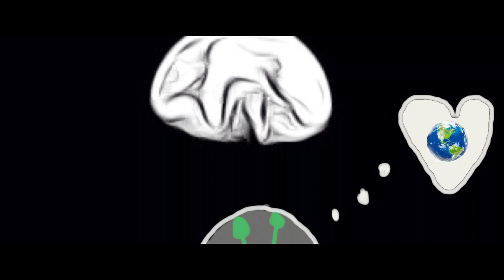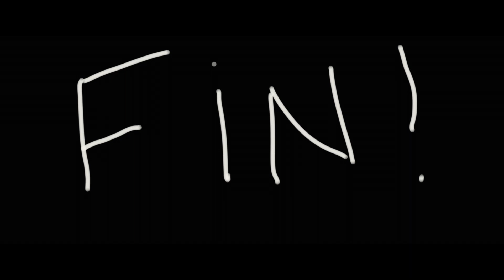Stan The Alien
This is the first short film in my new series titled "Little Stories for Big People". Enjoy, laugh and keep an eye out for other shorts in this series!